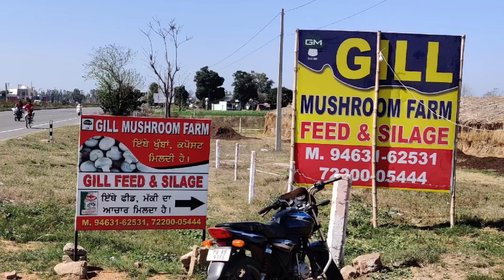Mushroom Farmer District Fatehgarh Sahib Punjab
Mushroom farming